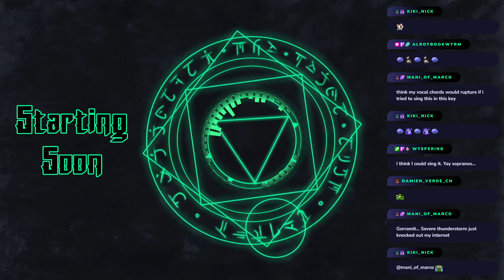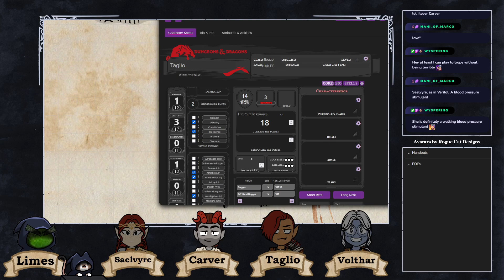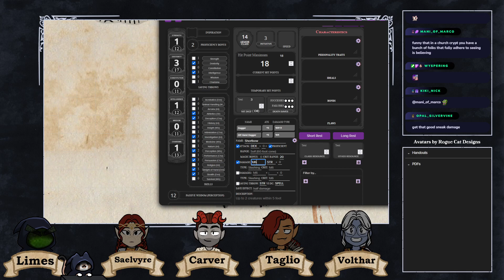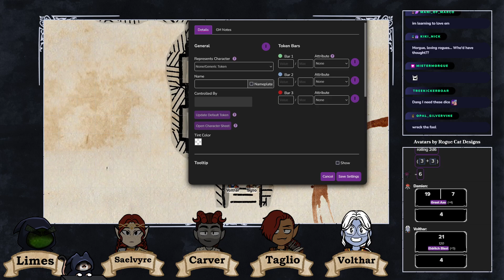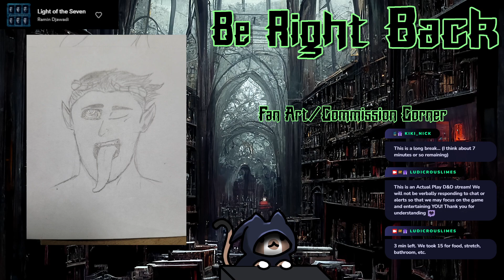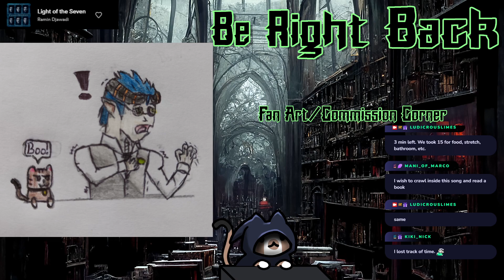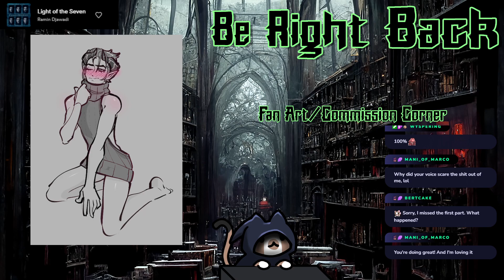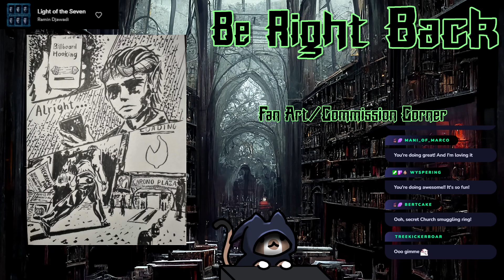[Tales from Shar] ep1: Catacomb Kerfuffle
Dungeons and Dragons Live Play